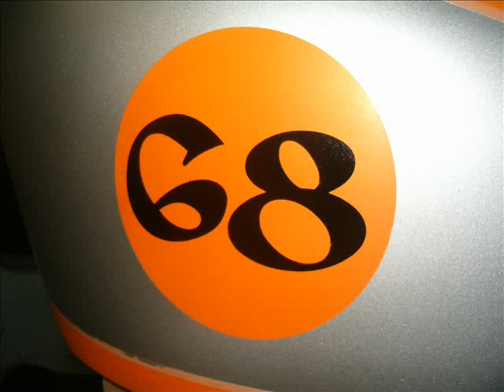Réservoir Sportster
A Pâques, les cloches partent pour Rome...moi je reste et je peins le réservoir du cousin !